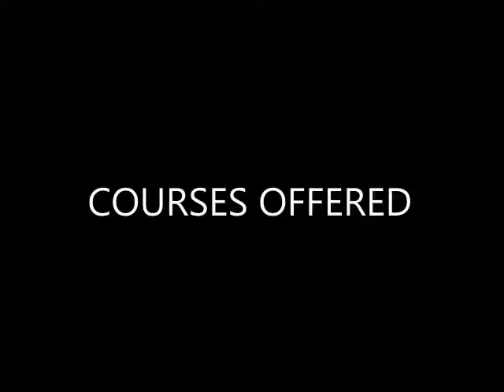ARJUN COLLEGE OF TECHNOLOGY, COIMBATORE